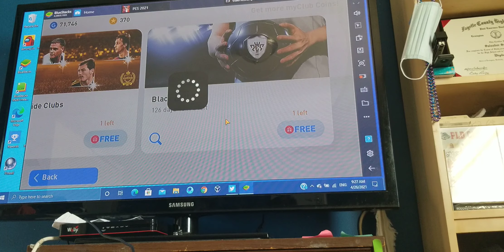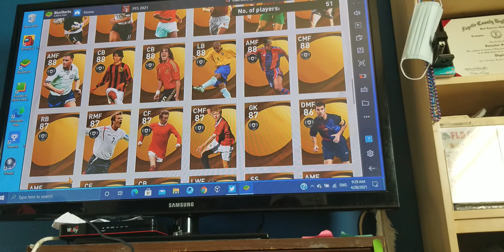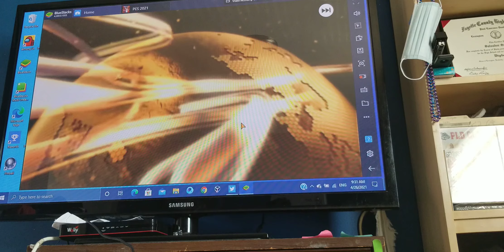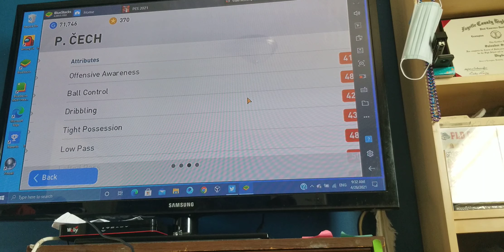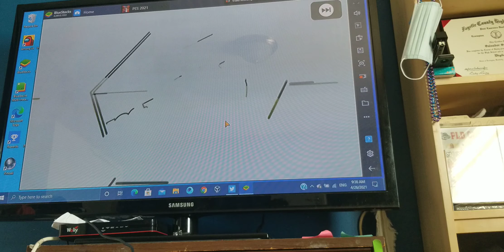We've pulled Petr Cech on the Laptop TV (Windows). |Madrid pulls| Episode 26, Part 2/3 on PES2021!